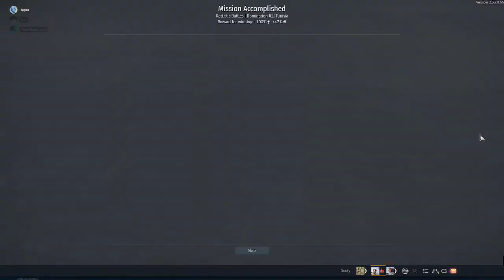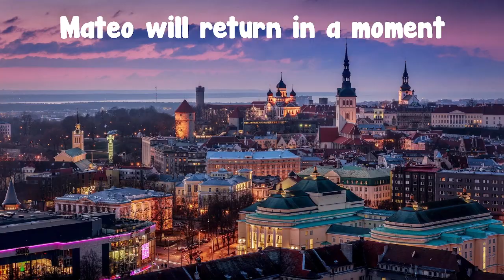Mateo Ruins His Happiness in War Thunder